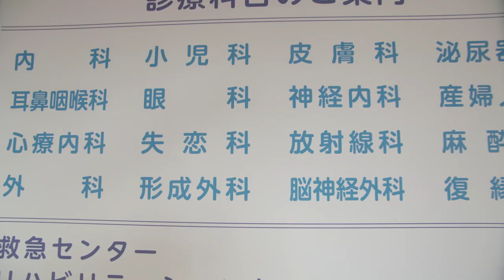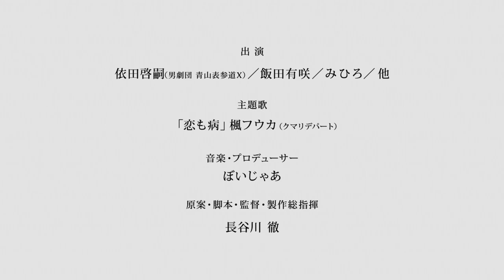短編映画「失恋科」 予告編 90秒バージョン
原案・脚本・監督・製作総指揮　長谷川徹

第6回 映画少年映画祭2019 グランプリ
第15回 山形国際ムービーフェスティバル2019 観客賞
第1回 アイドル映画祭2019 優秀出演者賞（みひろ）
第6回 夜空と交差する森の映画祭2019 コンペティション部門上映作品
東京MXテレビ「あしたのSHOW」放映作品（2020年1月7日#119）
AbemaTV「二十代映画欲求」 放映作品（2019年11月9日＃56）